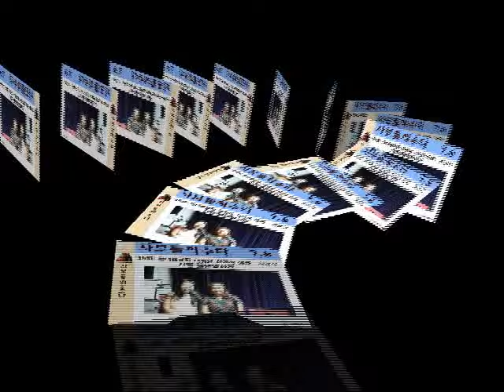사모들의 수다 45 원더풀 교회 이정윤 사모와 함께 헬렌황 사모